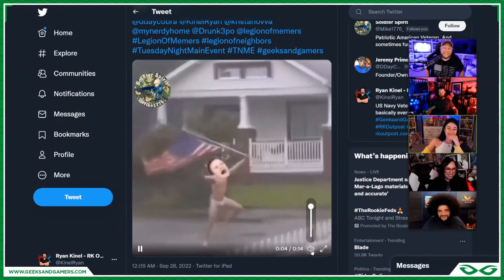Ryan is Ready for Hurricane Ian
Jeremy Prime
Pensacola
Florida, USA
32524